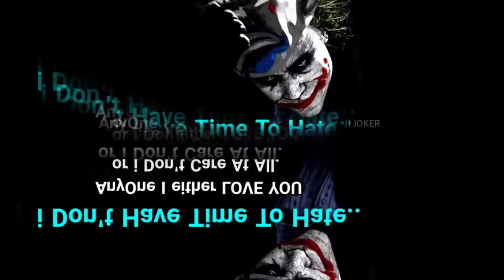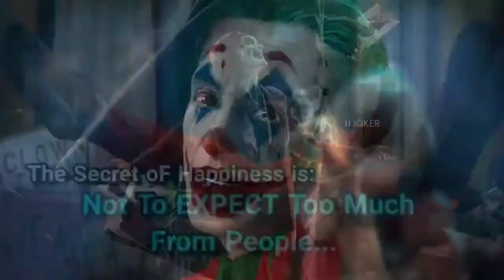Joker Voice quotes|| Quotes for life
Motivation # Quotes
joker quotes motivational quotes